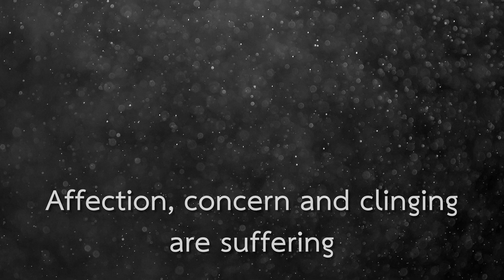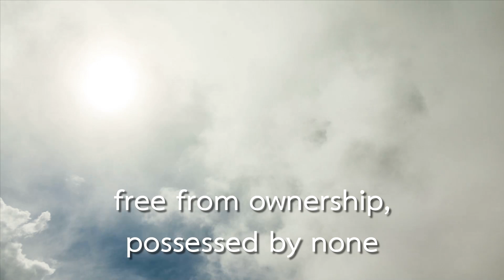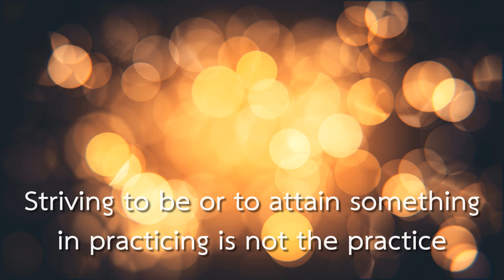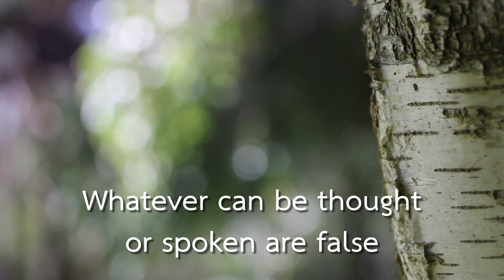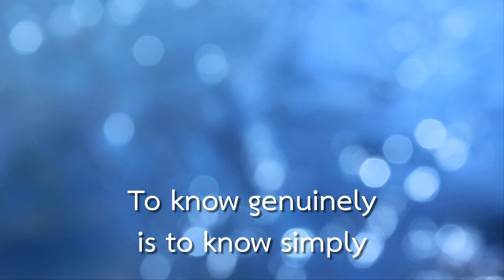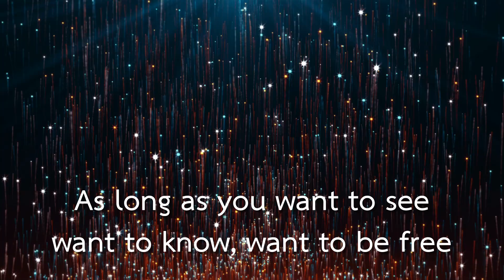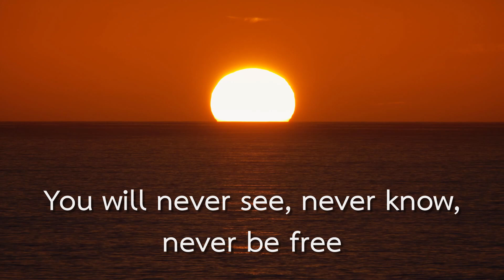Dhamma Quote Series 1 (English Version)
- YouTube (English) : LuangtaNarongsak Kheenalayo
- Podcast / Antenna : หลวงตาณรงค์ศักดิ์
- Podbean : Luangta Narongsak
- ขอรับสื่อธรรมได้ทาง Line ID : @dhammaluangta